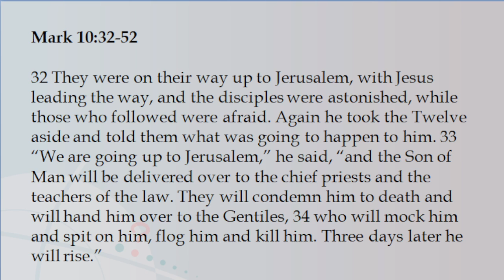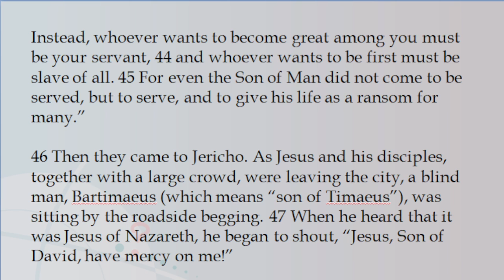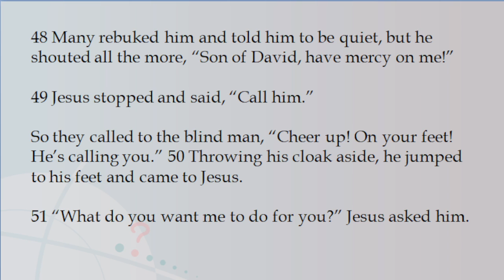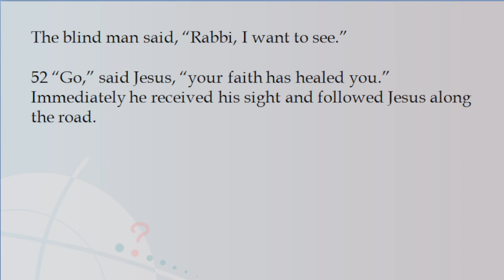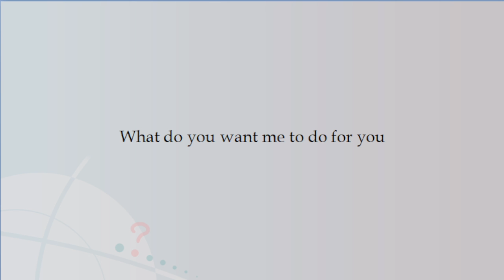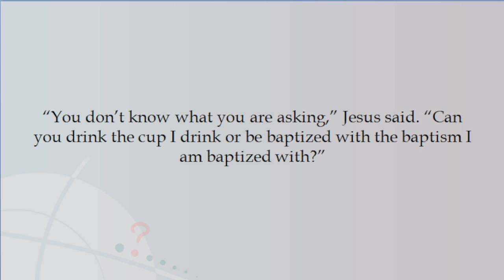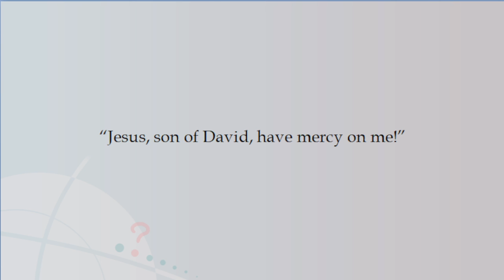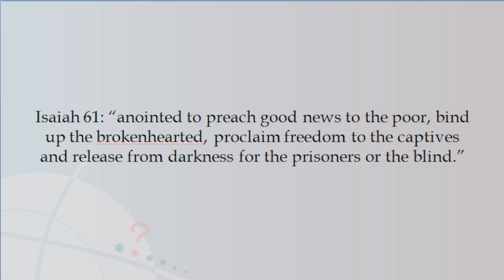LCAC English Ministry Sermons - Mark 10:36, 51 - 03.04.22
From our 2022 series Questions In The Bible